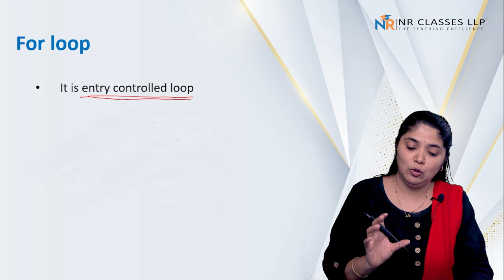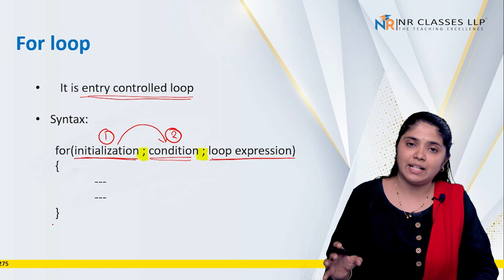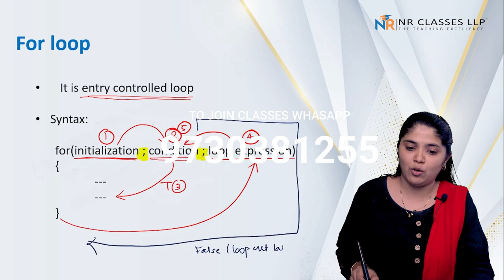For loop in C